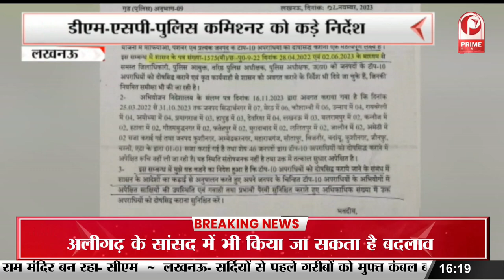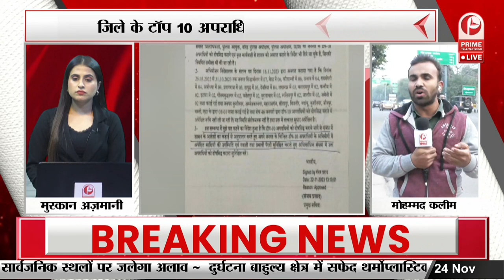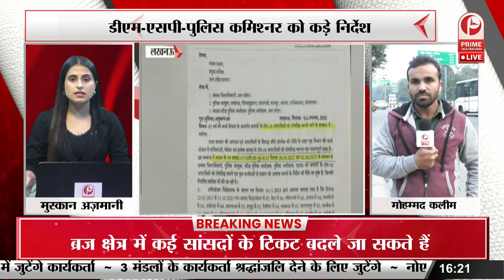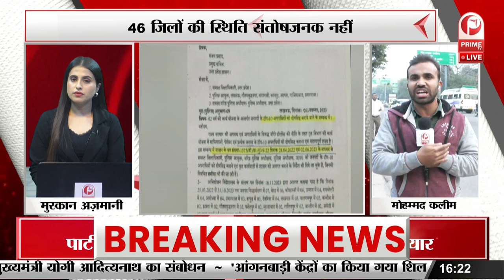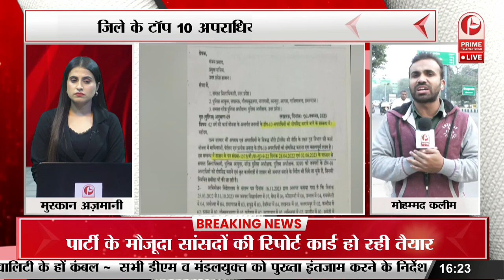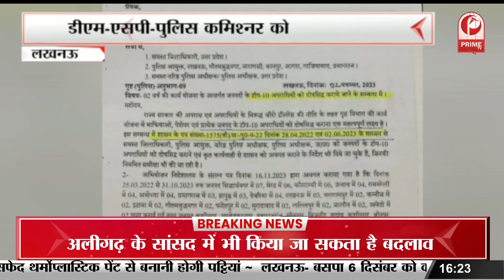UP में बंद Cinema घर बनेगें Shoping Complex, UP सरकार ने सिनेमाघर मालिकों को दी राहत